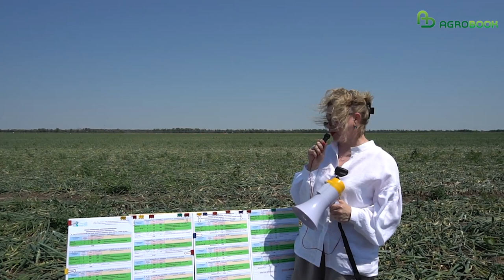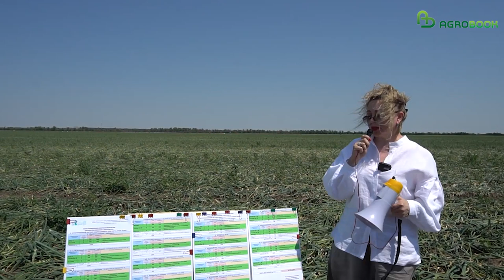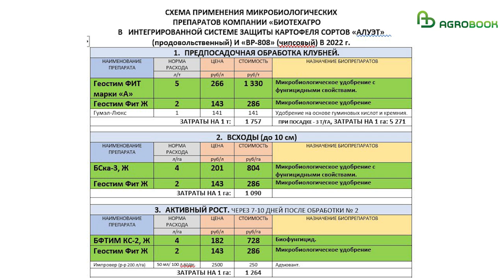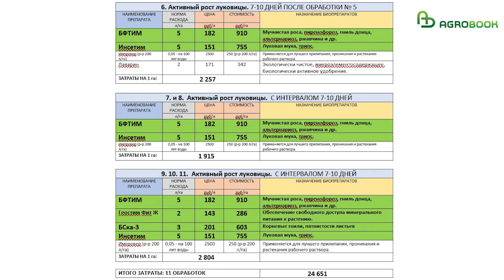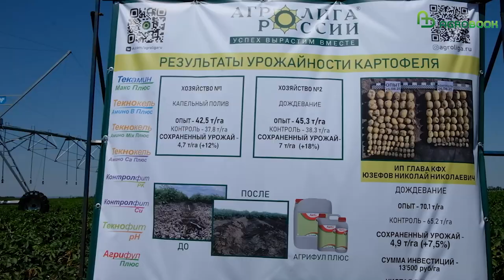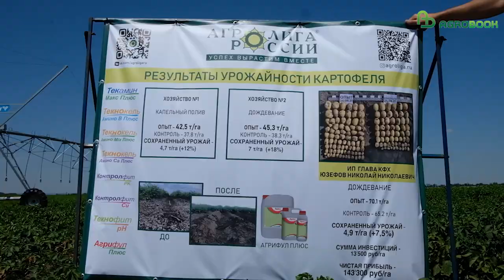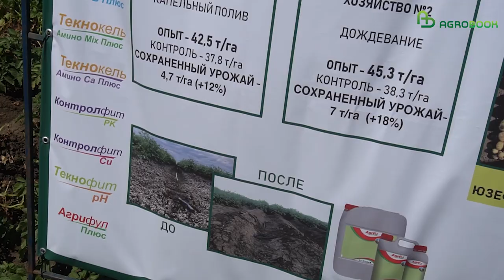Повысить рентабельность картофеля: реальный эффект биозащиты и стимуляторов роста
Результаты опытов, которые второй год проводит КФХ Юзефова совместно с компанией «Биотехагро», доказывают – при грамотном подходе существенную экономию хозяйству может дать биологическая защита.
Таймлайн:
00:00 Начало
00:03 - комментарий главного агронома КФХ Юзефов Н.Н. Сергея Воронова
04:25 - комментарий представителя компании ООО "Биотехагро"
16:47 - комментарий представителя компании ООО "Агролига"

После осмотра техники гости Дня поля отправились на посевы озимого лука сорта Трой. Главный агроном хозяйства Сергей Воронов кратко рассказал о технологии выращивания лука.

– Наша посадочная норма – около 1 200 кг лука на гектар. Мы сажаем его севком – или «тыканкой», как говорят корейцы – в конце октября. Нас учили, что лук надо сажать так, чтобы в зиму он уходил с двумя-тремя листьями. А мы сажаем его так, чтобы он в зиму уходил без листьев. А потом весной всходил – так получается хороший урожай. Самое главное – он не стрелкуется. Это одна из бед – стрелкование, ведь, когда мы стрелки обламываем, открывается доступ воды в сердцевину и появляется шейковая гниль. Сейчас этой проблемы в нашем хозяйстве не стало, – рассказал Сергей Воронов.

На старте уборки в КФХ Юзефова урожайность лука была на уровне 35 тонн с гектара. Агроном пояснил, что луковое поле в хозяйстве делят на четвертинки и убирают постепенно: выходит, что на одном конце поля уже фасуют лук в мешки, а на другом – ещё поливают. У позднего лука урожайность получается выше.

Сергей Воронов признался, что в этом году 25 га посевов лука хозяйство «пожертвовало» под опыт с биопрепаратами.

– На опытном участке мы полностью ушли от химии и по трипсам, и по болезням, – рассказал агроном.

Результат биозащиты гости Дня поля смогли оценить собственными глазами.

Уборка лука, которая состоялась уже после Дня поля, подтвердила перспективность биологической защиты: на опытной части поля собирали по 49 тонн с гектара, на контроле – 43,9 т/га. Прибавка составила свыше 5 тонн с гектара, или 11,6%. При цене реализации лука в 25 рублей за килограмм, дополнительная выгода – почти 128 тыс. рублей с гектара.

В прошлом году в хозяйстве Николая Юзефова компания «Биотехагро» проводила опыты на чипсовом картофеле ВР 808. По сравнению с контролем урожайность картофеля на опытном участке повысилась на 27%, а затраты на средства биологической защиты оказались вдвое меньше чем на химические.

Что ещё может повысить рентабельность картофеля? Грамотное питание, с использованием макро- и микроэлементов и биостимуляторов.

ГК «Агролига России» (дистрибьютор семян полевых культур, СЗР и удобрений) уже не первый год закладывает опыты в хозяйстве Николая Юзефова, чтобы показать, насколько значительным может быть эффект от подобных препаратов.

– В 2021 году мы закладывали опыты на картофеле в хозяйстве «Энергия» (капельный полив) и получили 12% прибавку в урожайности по сравнению с контролем – 42,5 т/га против 37,8 т/га, – рассказала Менеджер по продвижению приоритетных продуктов компании «Агролига России» Ольга Калмыкова. – В хозяйстве «Шахаевское», где используются дождевальные машины, опытный участок с системой питания, которую мы предлагаем, дал 18% прибавки – 45,3 т/га против 38,3 т/га на контроле. В хозяйстве Николая Николаевича мы получили в опыте 70,1 т/га против 65,2 т/га на контроле. Прибавка – 7,5% или 4,9 тонны картофеля с гектара. Затраты на препараты – 13 500 рублей, чистая прибыль – 143 300 рублей с гектара.

Главный агроном КФХ Николая Юзефова подтвердил эти результаты.

Генеральный партнёр мероприятия
ООО "Дока-Генные Технологии" - биотехнологии, разработка с/х культур и продуктов с заданными свойствами.

Стартегические партнёры мероприятия
ООО "Молянов Агро Групп" - производитель качественного Элитный и репродукционного семенного картофеля для различных целей использования.
СПССК "Устюженский картофель" - производитель качественного товарного картофеля с гарантированным высоким урожаем!
ООО "Торговый дом "Агротехник" - один из ведущих поставщиков сельскохозяйственной техники на Юге России.
ООО "НОРИКА-СЛАВИЯ" - эксклюзивный представитель фирмы NORIKA в РФ, поставляет в Россию из Германии элитный семенной материал.
КБ "Кубань Кредит" ООО - один из крупнейших и активно развивающихся банков юга России.
ООО "Агролига России" - семена, средства защиты растений, агрохимикаты и инокулянты от ведущих мировых производителей. Профессиональные агроконсультации и агросопровождение.